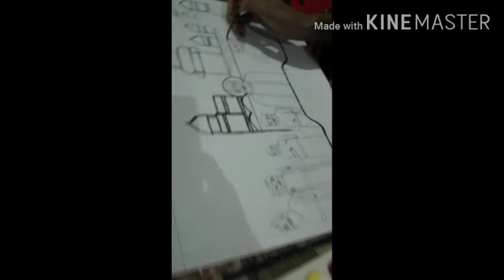September 19, 2020